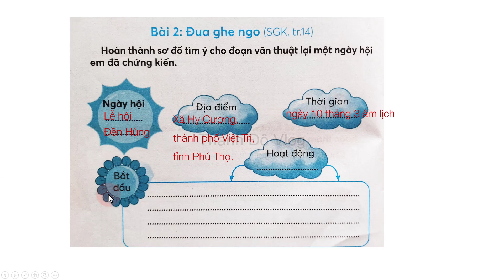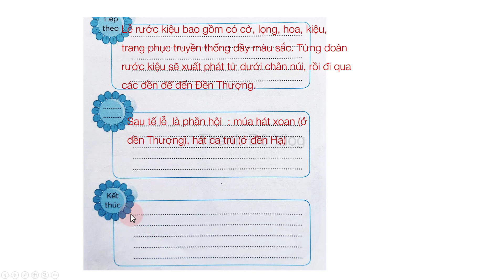Vở bài tập tiếng việt lớp 3 chân trời sáng tạo tuần 19 Bài 2 Đua ghe ngo trang 8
Vở bài tập tiếng việt lớp 3 chân trời sáng tạo tập 2 tuần 19  Bài 2 Đua ghe ngo trang 8